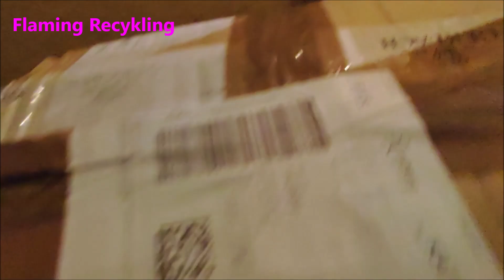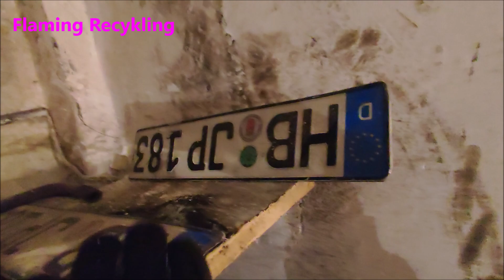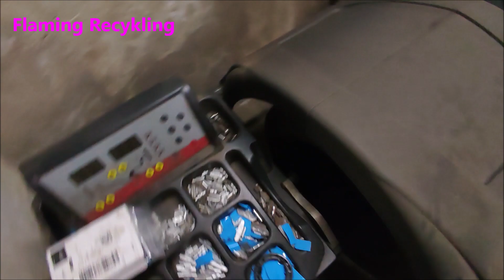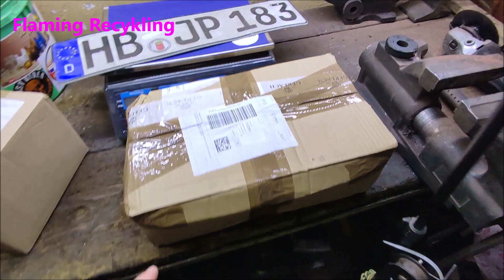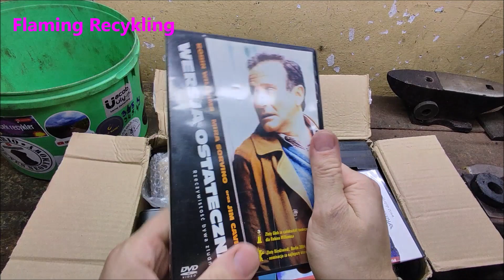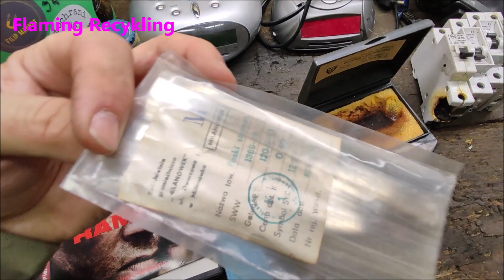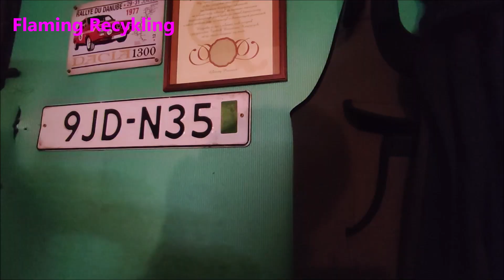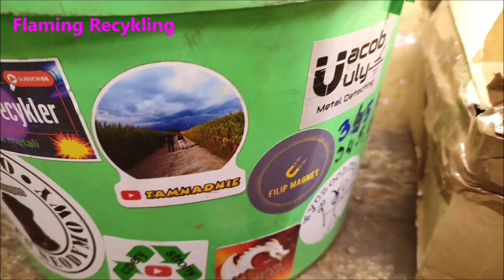PACZKA KONKURS i ZIMÓWKI DO Flamingwagen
Paczka z kanału TamNaDnie konkurs u Lechu1982 i wymiana zimówek